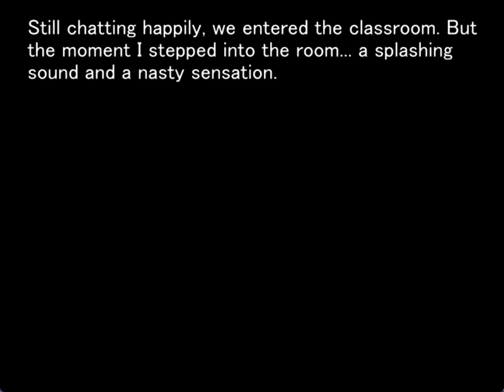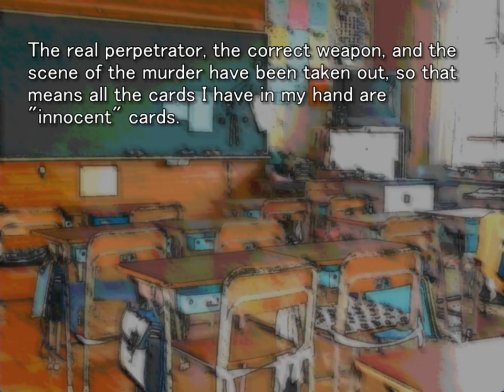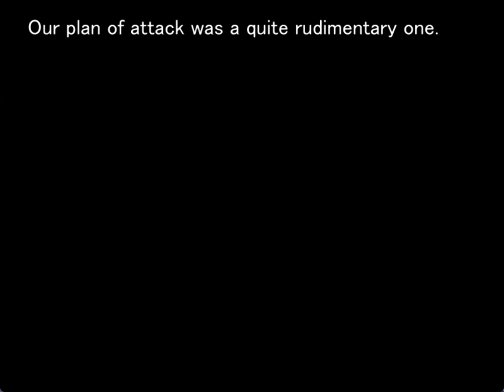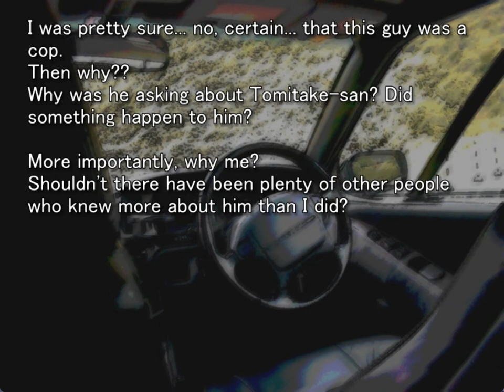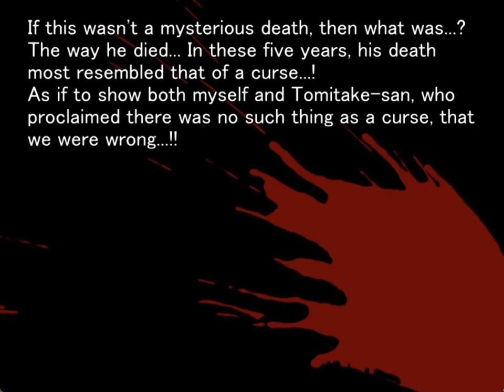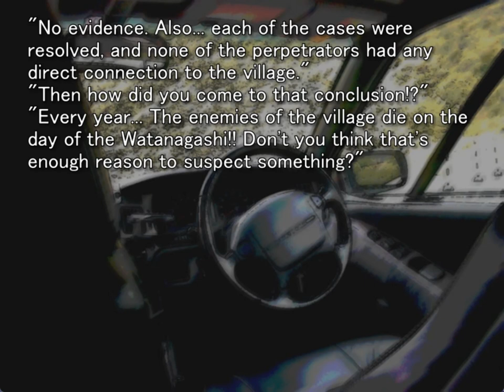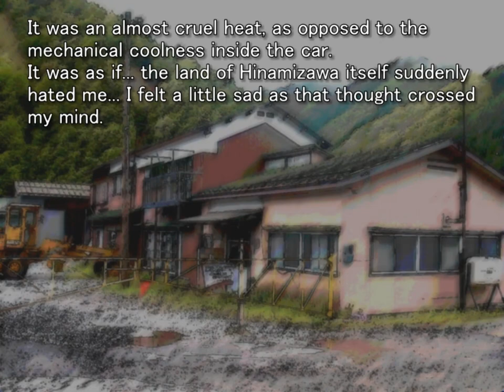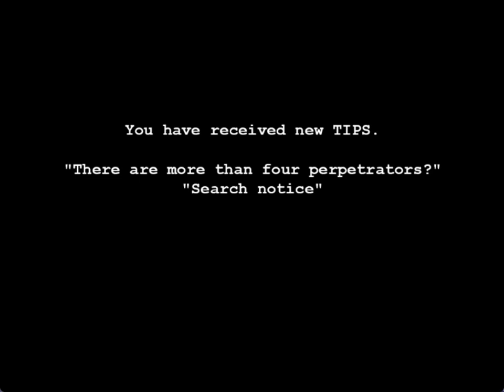ONIKAKUSHI ORIGINAL GAMEPLAY PT13